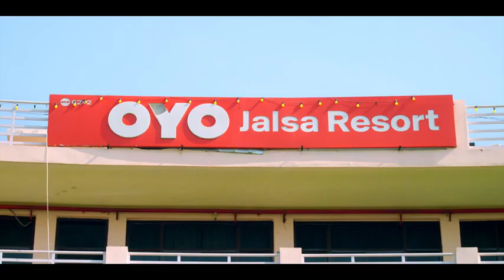Pawan Singh, Shivani Singh | farak Hai khuta Se phatal BA- Bhojpuri New song Farak Fatal Ba